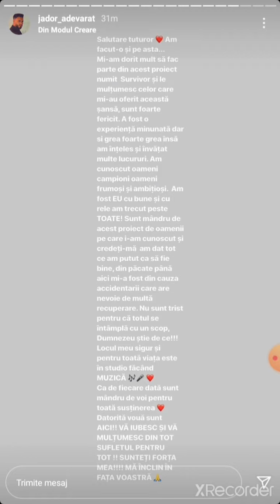Jador si Mocanu